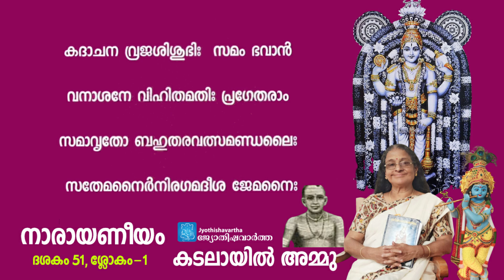Narayaneeyam ​| ദശകം 51 | ശ്ലോകം-1